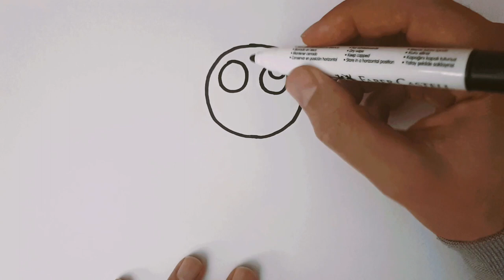Yarasa Nasıl Çizilir🦇Kolay Yarasa Çizimi❤Kolay Çizimler Nasıl Çizilir